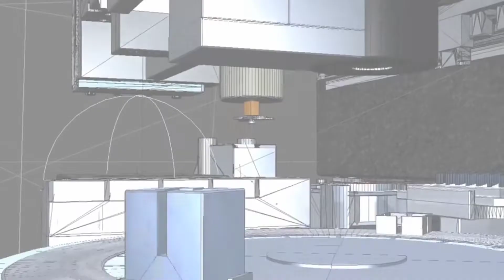High profit Business Ideas in Pakistan